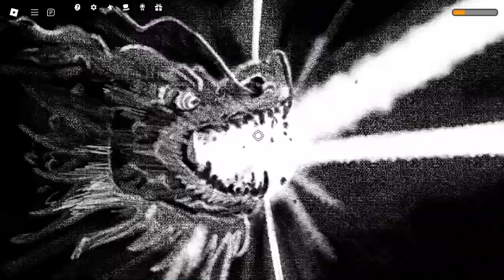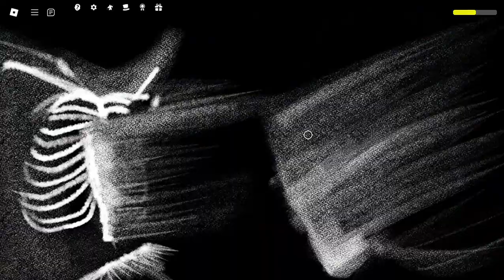Legends Battlegrounds Gameplay(No editing)